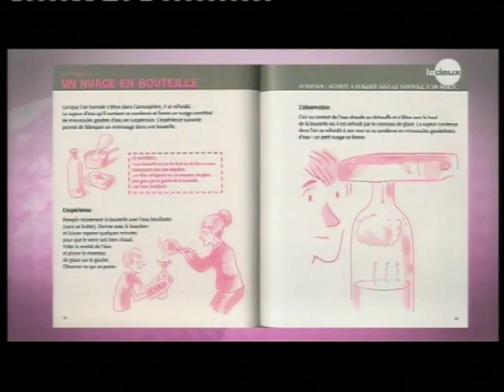Les Niouzz - Critique de livre